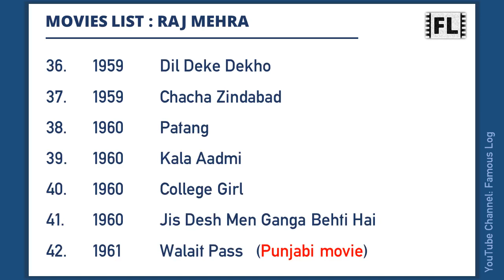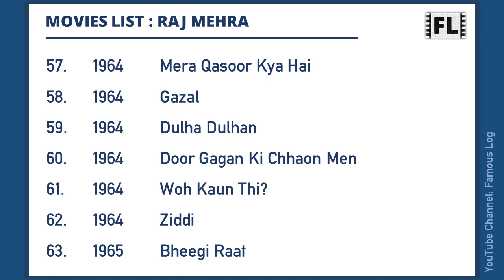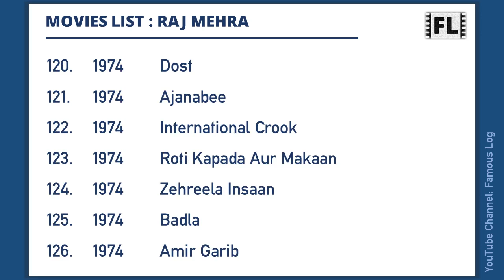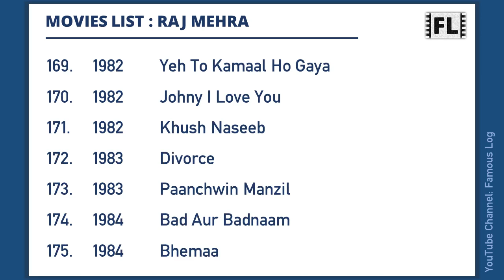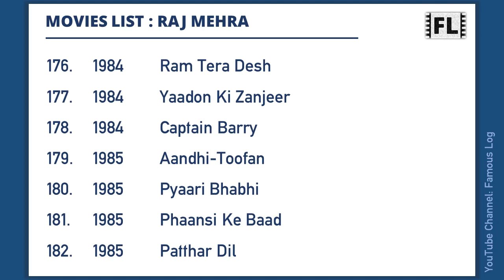RAJ MEHRA Movies List | राज मेहरा मूवीज लिस्ट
Raj Mehra was an Indian actor. This video features a list of all movies he has worked.

Content Timecodes
0:00 - Intro
0:06 - Raj Mehra Movies List